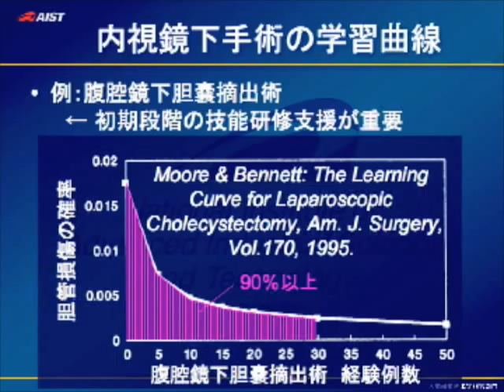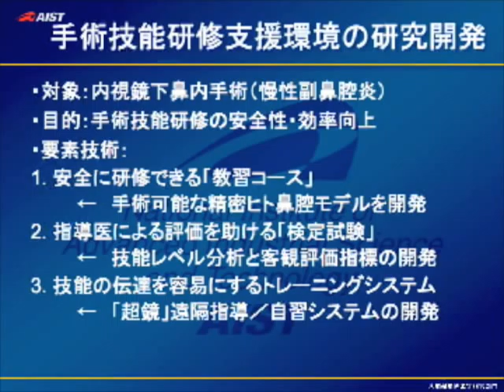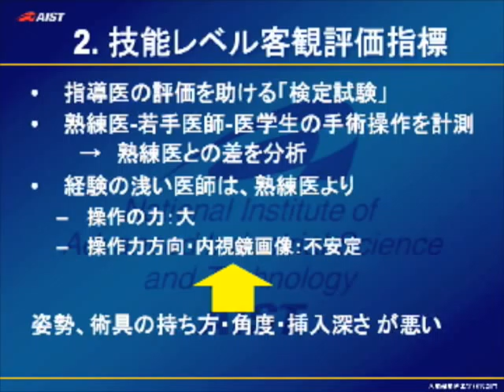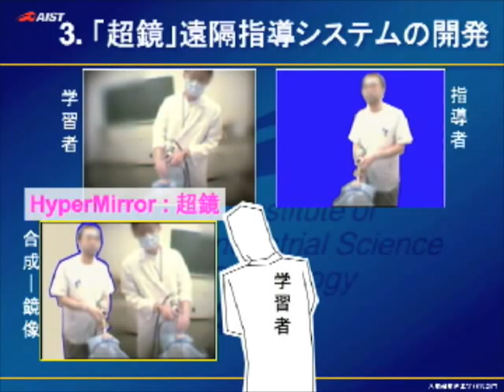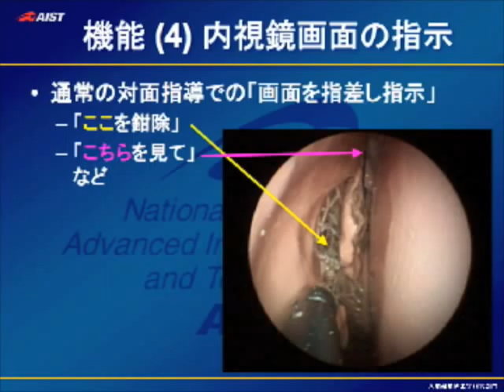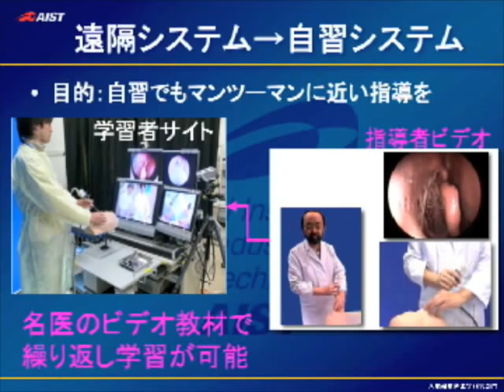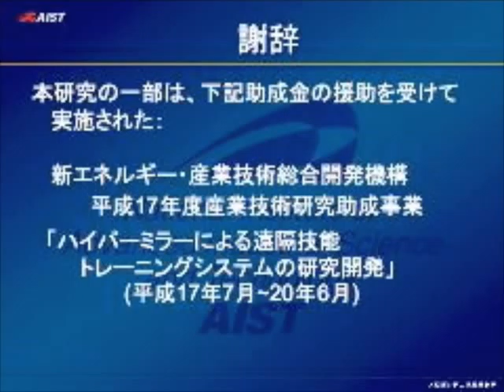2007 Distance Learning System for Endoscopic Sinus Surgery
The system has a "HyperMirror" interface, which is a virtual mirror that shows live video images of the trainee and the trainer synthesized side-by-side, so that their motion and posture can be compared easily. The system has been implemented to teach basic manual skills in Endoscopic Paranasal Sinus Surgery (ESS).
We conducted a distance education experiment between Kanazawa Medical School and AIST, Tsukuba and manual skills could be taught to novices using the system.

Narration is in Japanese.